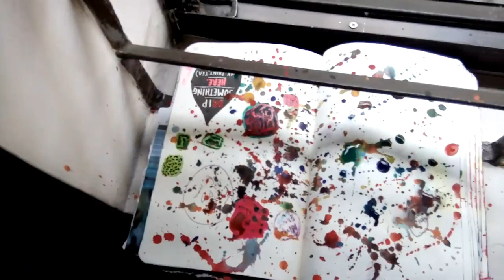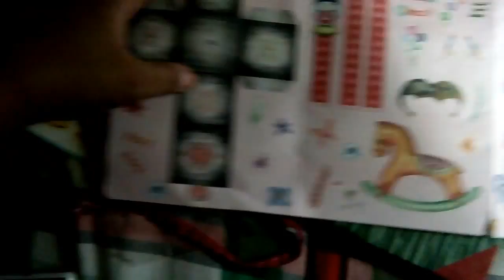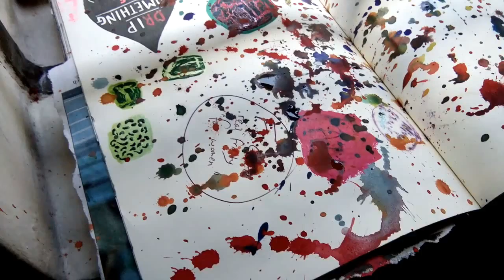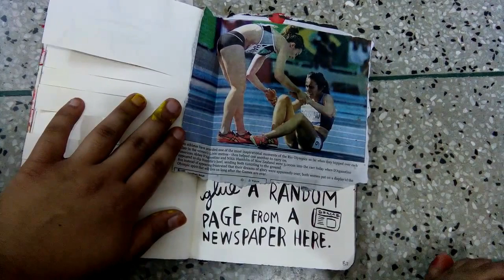A Good Day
Other words I'd use to describe this day:
- wonderful
- productive
- happy
- calming
- relaxing
- satisfying
- other nice words...